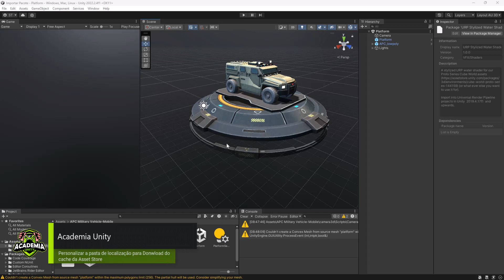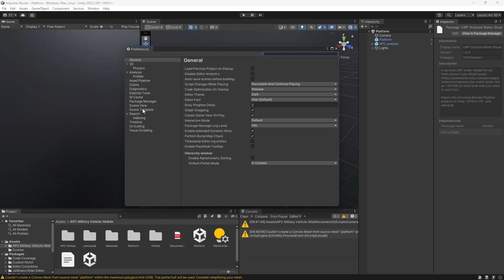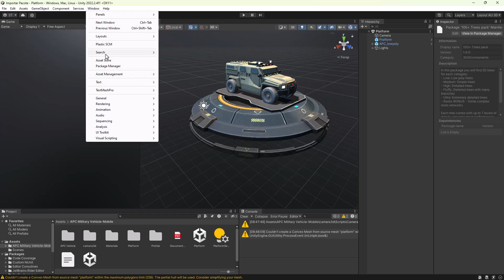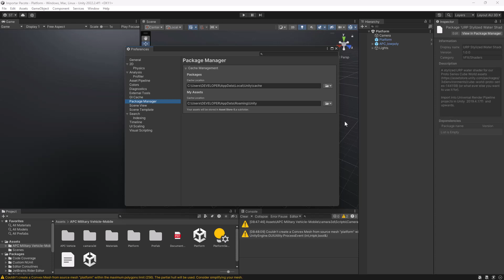Personalizar a pasta de localização para Downloads de pacotes da Asset Store (Package Manager)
Neste vídeo eu mostro como personalizar a pasta de localização do cache da Asset Store, modificando a pasta onde os pacotes são salvos e/ou baixados.